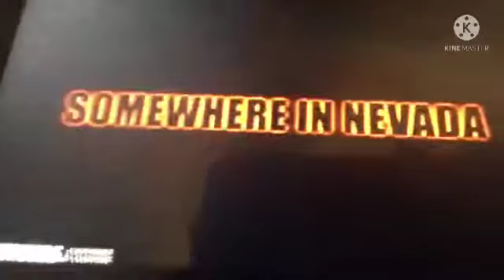Say goodbye for your brain part 122